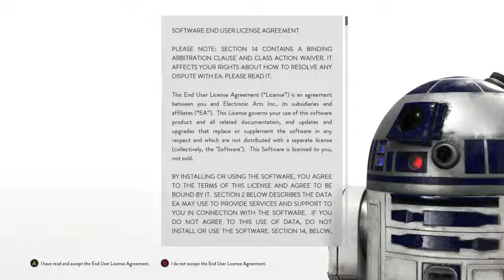Star Wars Battlefront - Declining the EULA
What happens if you pop SW Battlefront into your console and disagree with the end user license agreement?

Spoiler:
You get a very expensive screensaver.
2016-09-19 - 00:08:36